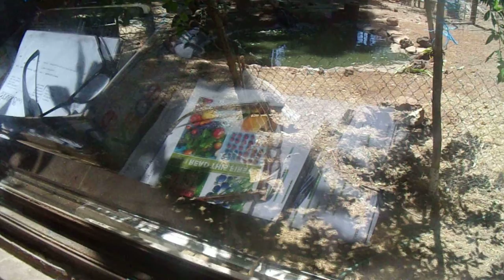Turkey mom and poults